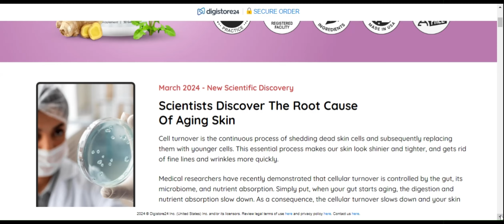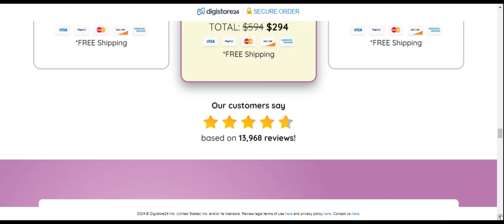nEOTONICS REVIWS neoTonics Review bIG bEWARE neotonics reviews neotonics gummies supplement warn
REVIWS neoTonics Review Big Beware neotonics Reviews neotonics gummies Supplement Warning!
Tired of suffering with skin and gut problems? Discover how Neotocis, an innovative probiotic, can transform your health from the inside out!

In this video, you’re going:

Unveil the incredible benefits of Neotocis for the skin and intestine.
Understand how to fight wrinkles, acne, eczema and other dermatological problems in a natural way.
Improve your digestion, fight constipation and strengthen your immune system.
Know real stories of people who have had amazing results with Neotocis.

Don’t miss this opportunity to have younger skin and a healthier gut!

Additional subheadings:
Radiant skin without wrinkles? Yes, it is possible with Neotocis!
Do you suffer from constipation or other digestive problems? Neotocis can help you!
Strengthen your immune system and get more energy!
Neotocis: The probiotic that revolutionizes skin and gut health.